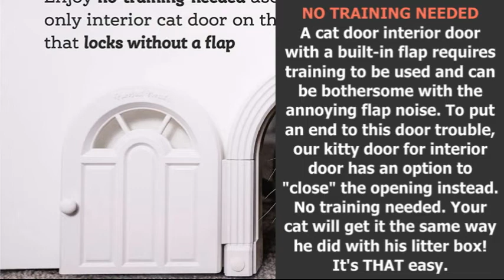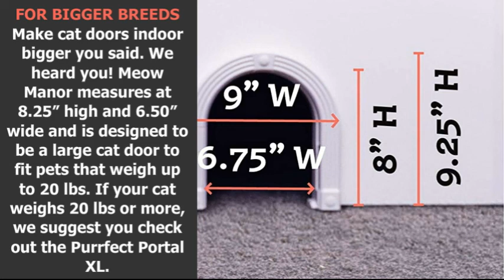Purrfect Portal Interior Cat Door & Features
W E B
Purrfect Portal

Purrfect Portal Cat Door,  Interior Cat Door,  Cat Door,  Pet Door,  Pet Supplies,  Purrfect Portal Pet Door,  Pet Door For Cats